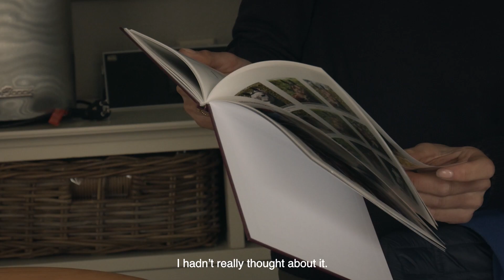Cavalier visits: Stal Hendrix and Oda Charlotte Lyngvær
We visited the Norwegian showjumper Oda Charlotte Lyngvær at Stal Hendrix in the Netherlands.